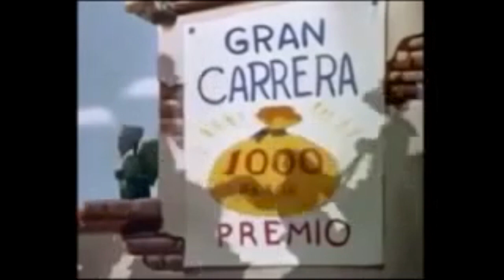The Three Caballeros (JimmyandFriends 29 Style) Part 3 - Meet Freddy/Donkey and the Tim Tempelton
Cast Appearance:
- Donald Duck - Buster Moon (Sing)
- Pablo the Penguin - Wheezy (Toy Story 2)
- Baia Train - Chugs (The Easter Bunny is Comin' to Town)
- The Aracuan Bird - Freddy (T.O.T.S)
- Flying Gauchito - Tim Tempelton (The Boss Baby)
- Burrito - Donkey (Shrek)